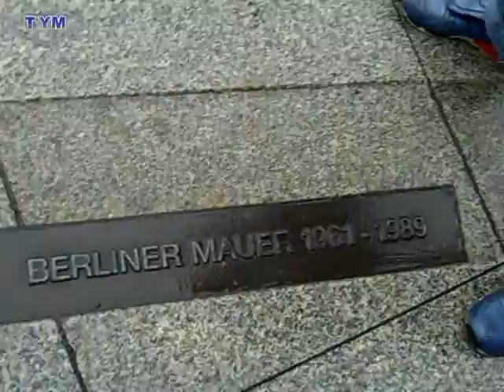TYM Burning Berlin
TYM.de - SweetyK und Jumper besuchen Berlin 2005